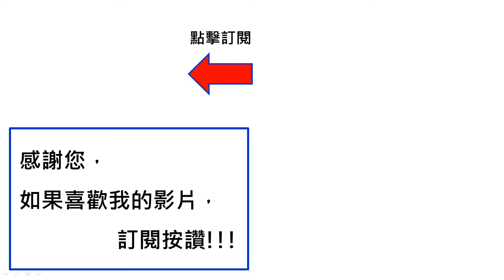2021 Vlogmas Day 7 \\開箱喜餅，被老婆佈局騙到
Taiwan Vlogmas